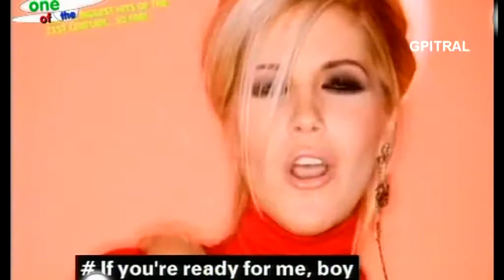Sugababes Push The Button subtitles